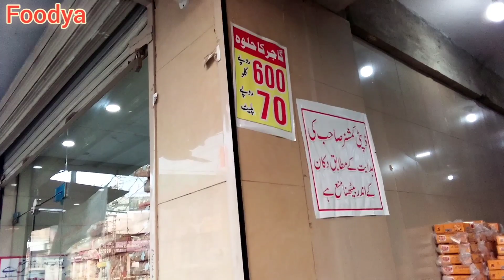Gajar ka Halwa | Pakistan street food | Mardan famous Gajar Halwa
Gajar ka halwa, also known as gajorer halua, gajrela, gajar pak, and carrot halwa is a carrot-based sweet dessert pudding from the Indian subcontinent.It is made by placing grated carrots in a pot containing a specific amount of water, milk and sugar and then cooking while stirring regularly. It is often served with a garnish of almonds and pistachios.The nuts and other items used are first sautéed in ghee, a type of clarified butter from the Indian subcontinent.
In this video, we cover the best recipe of gajar halwa and that was amazing and delicious.